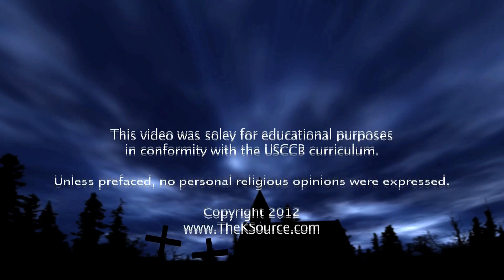The Crucifixion of Jesus Described Historically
Who is Jesus Christ? USCCB Core 2 series. As part of an examination of the Passion story, this lesson serves to what crucifixion was like.  (No graphic pictures or video displayed).

This video series is used as a review to course material.

Unless noted, no personal opinions are expressed in this video. All teachings presented are in conformity with the United States Council of Catholic Bishops Core 2 Curriculum Framework for High School religious studies.